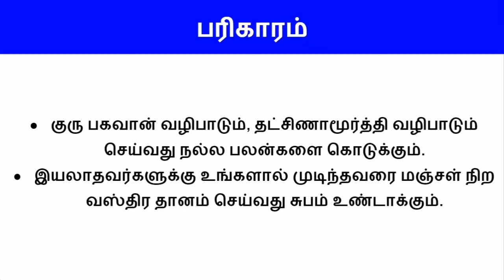மேஷம் ராசி குருபெயர்ச்சி பலன்கள் 2020 - 2021 | Mesham Rasi Guru Peyarchi Palangal | Gurupeyarchi